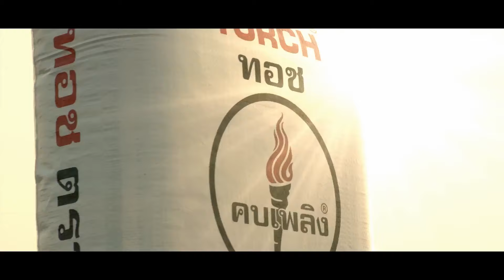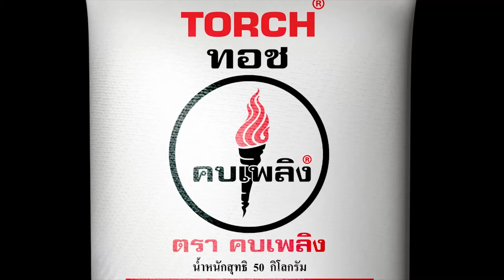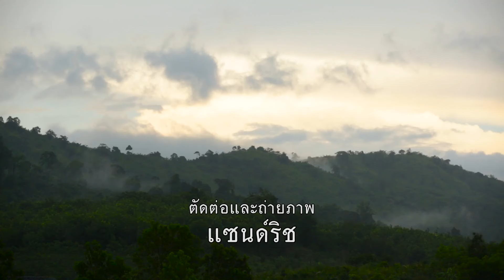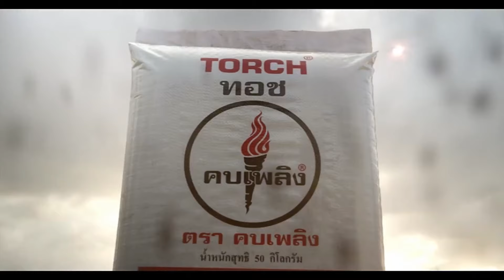ปุ๋ย ทอช ดินเปลี่ยนชีวิต ตอน เศรษฐีทุเรียนดินดี